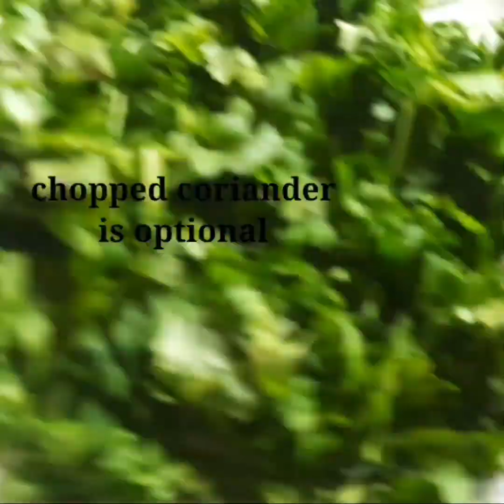How to make simple and quick whole onion 🌰 -pyaaj pakoda?